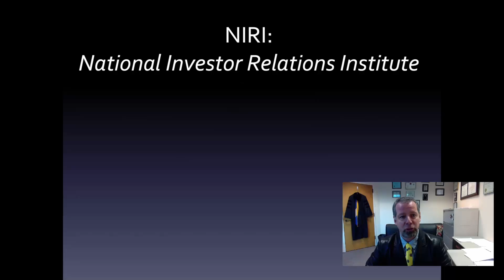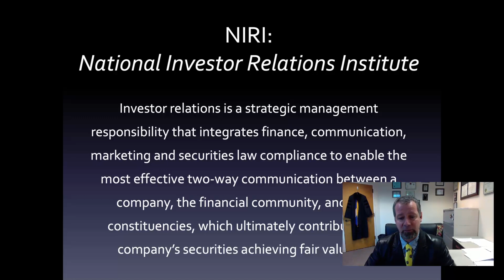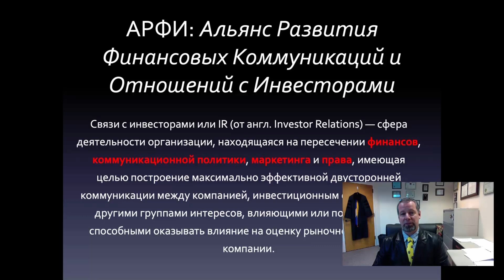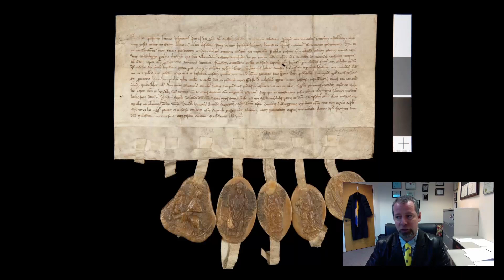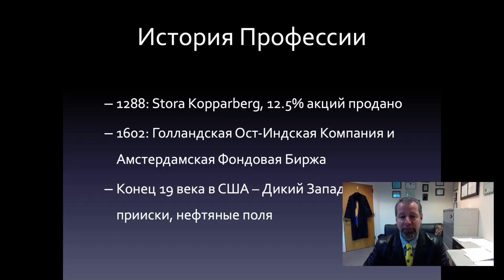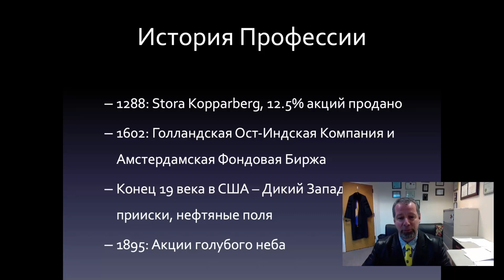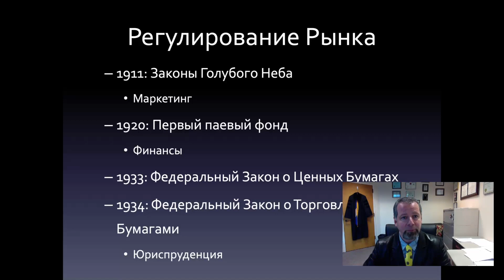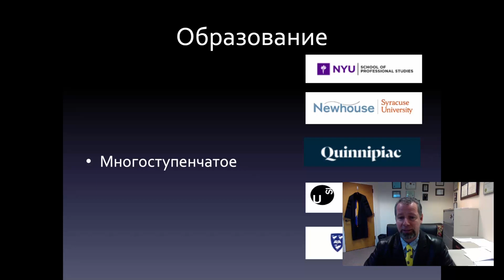Профессия специалист по связям с инвесторами - Investor Relations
Профессия специалист по связям с инвесторами - Investor Relations: Компетенции, История, Образование. Особенности профессии в США и России.